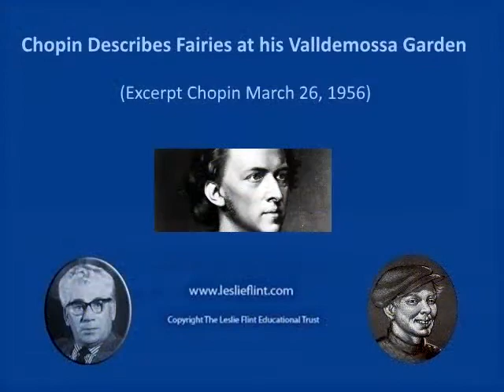Chopin Describes Fairies at his Valldemossa Garden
Short excerpt (3 minutes and 5 seconds) from a longer tape "Chopin11 march 26 1956" Chopin talking to the sitter Rose Creet about his small garden at Valldemossa on the island of Majorca and how nature spirits, fairies visited him there while he was composing!